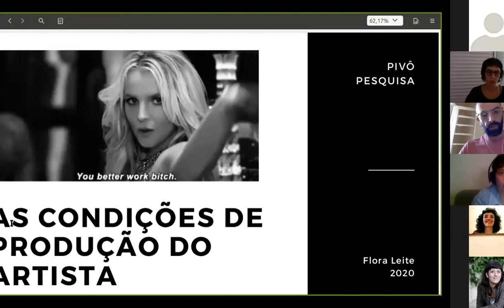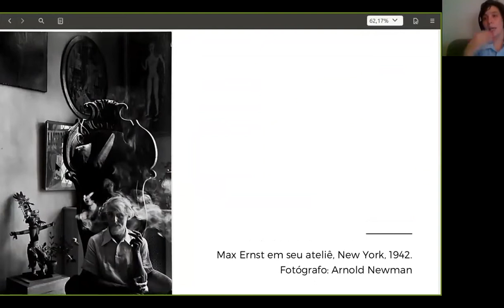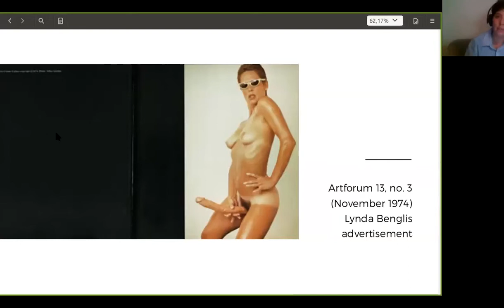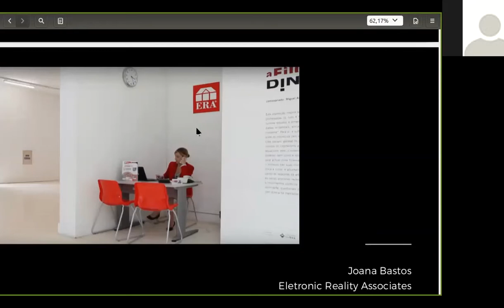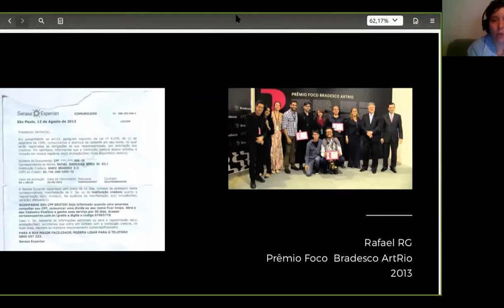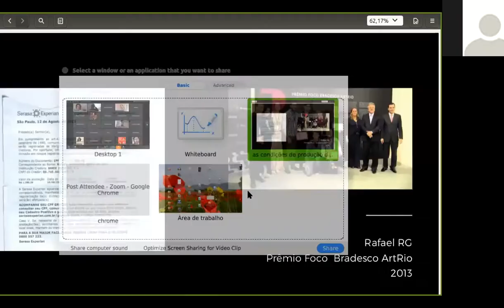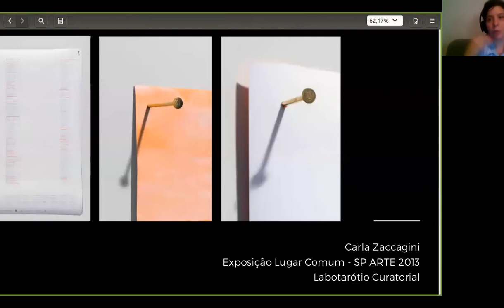Flora Leite: As condições de produção do artista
Para ingressar e manter-se hoje atuantes no circuito profissional das artes visuais, os artistas enfrentam uma demanda contínua de investimento financeiro pessoal. Trabalho não remunerado e trocas por “capital simbólico” ainda são rotineiras, além do receio da reivindicação de melhores condições de remuneração por parte dos artistas. Por que uma parte considerável dos artistas atuantes hoje produzem dentro de uma economia de autoexploração?

Primeira atividade pública do Pivô Pesquisa em 2020, realizada em 02 de abril. Mediação de Marcela Vieira (aarea) e Leo Felipe (Pivô).